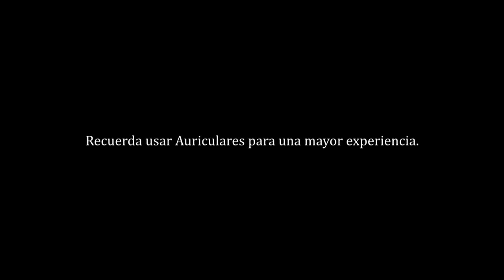Spiderman ✘ MJ Rap | MouseG & Matthew May | Videoclip Oficial.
- Próximamente Link de descarga🔽

º Beat producido: Matthew May
º letra: MouseG
º Mastering: ArianGM Studios & Mouse Studio.

Aquí En Mouse Studio. te recomendamos usar Auriculares 🎧  para una mayor experiencia auditiva. 🎼

🐭 My' name is Mouse!!! 🐭

Con la colaboración de:
- Mouse Studio.
- ArianGM Studios.
- Matthew May.
- Melody Art.

►● *SOCIAL NETWORKS* ● ☑